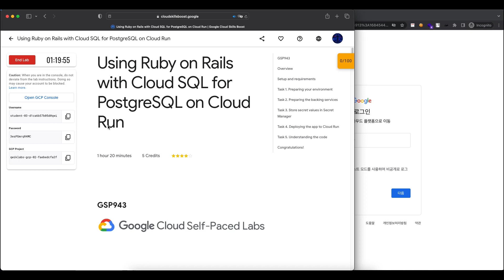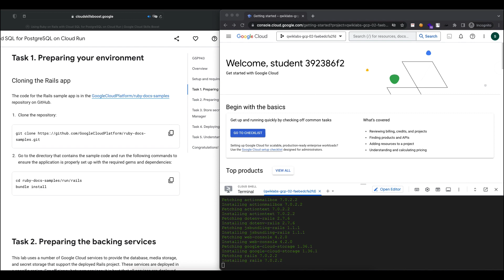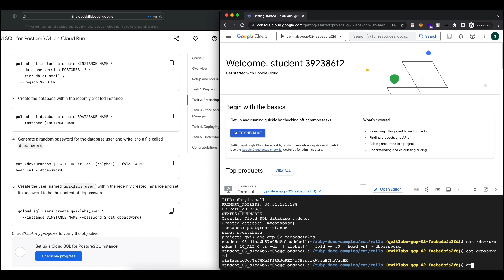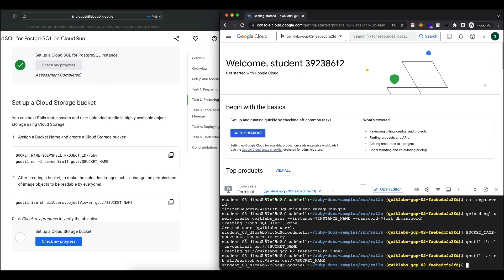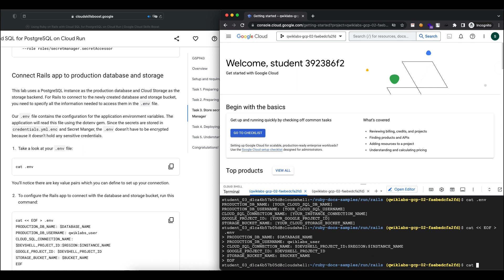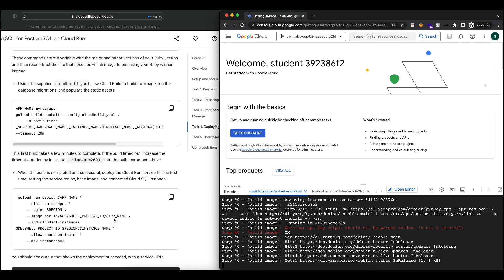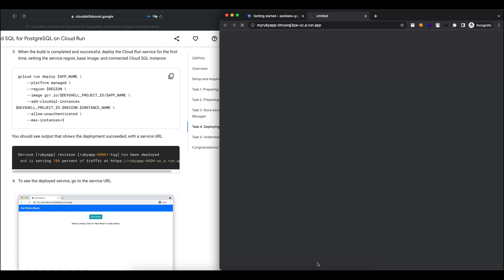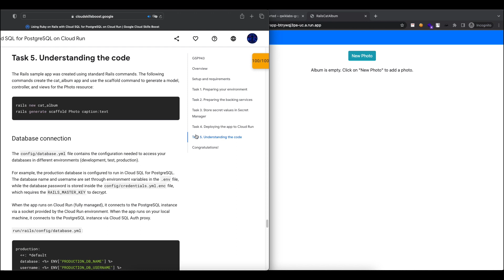Qwiklabs | Using Ruby on Rails with Cloud SQL for PostgreSQL on Cloud Run [GSP943]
Solution for Qwiklabs lab named "Using Ruby on Rails with Cloud SQL for PostgreSQL on Cloud Run"

[Timestamp]
00:00 Setup and Requirements
00:14 Task 1. Preparing your environment
02:27 Task 2. Preparing the backing services
06:17 Task 3. Store secret values in Secret Manager
08:45 Task 4. Deploying the app to Cloud Run
15:00 Task 5. Understanding the code